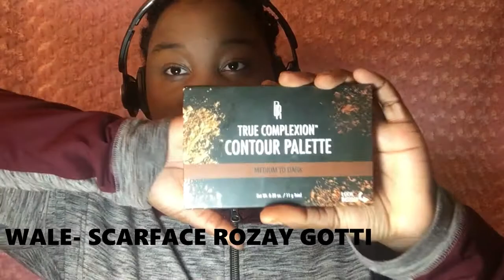LITTLE SISTER DOES MY VOICEOVER (SHE ROASTED ME) | SlaylaBeauty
It sounds like she was not paying attention to my video at all while watching so it does sound off, but this is what is meant to be in the place it is. Blame her!